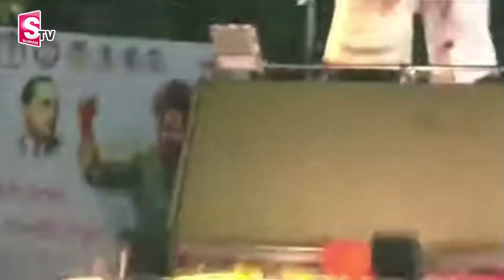పవన్ కళ్యాణ్ ఉగ్రరూపం🔥 | Pawan Kalyan Fires on YCP Government at Pithapuram | Varahi Yatra | SumanTV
Watch►పవన్ కళ్యాణ్ ఉగ్రరూపం🔥 | Pawan Kalyan Fires on YCP Government at Pithapuram | Varahi Yatra